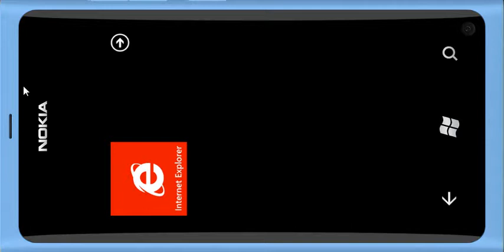Pocket Warfare Concept XNA Game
An old proof of concept 3D sample game with AI (unfished) and tons of needed optimizations